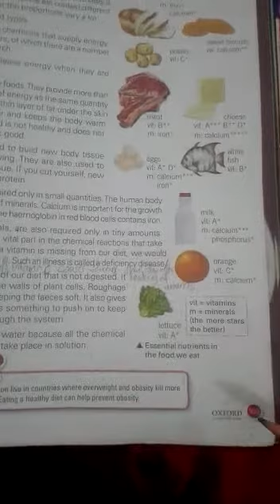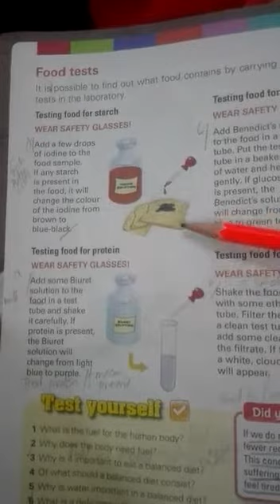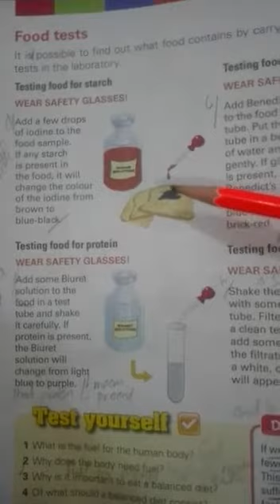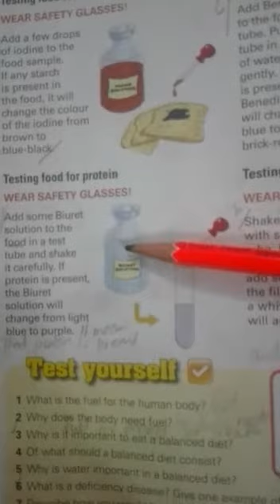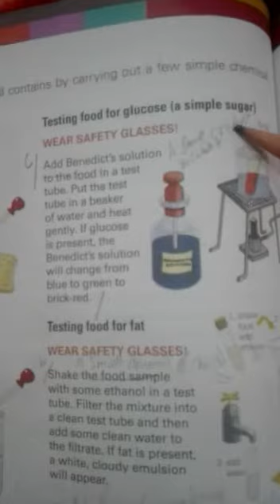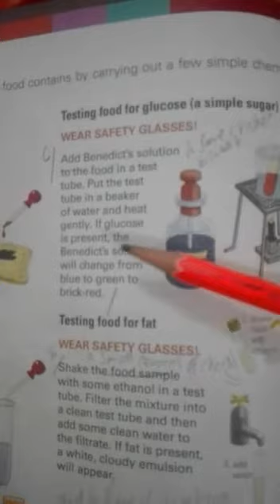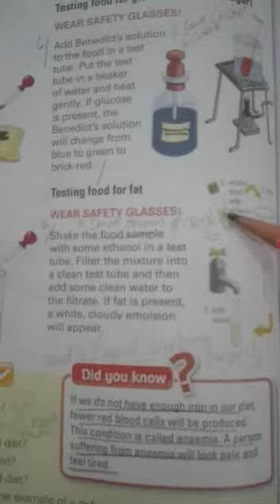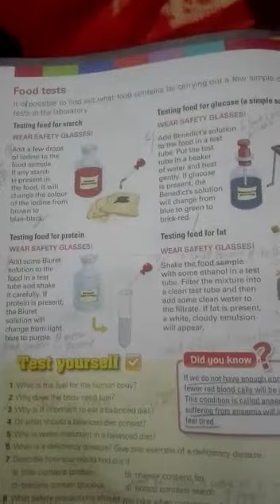VI - SCI - Unit 8: Food and Digestion (Pg:104)